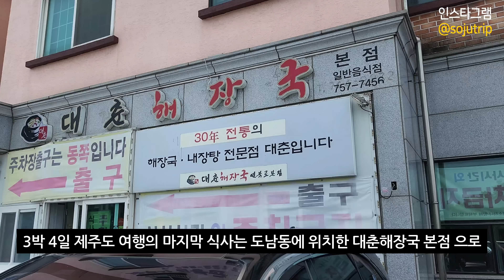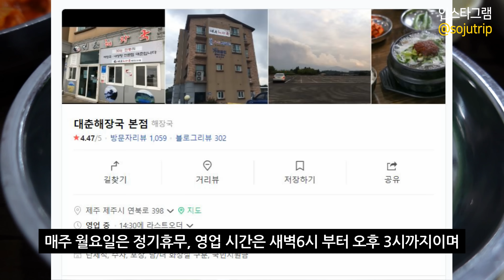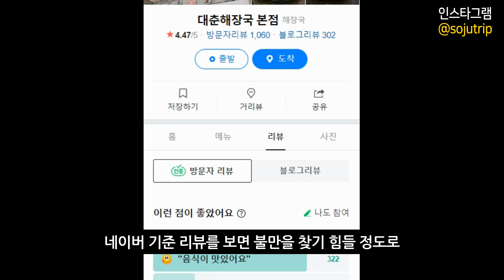여기가 제주도 1등 해장국집인 이유.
영상 봐주셔서 대단히 대단히 감사드립니다.

대춘해장국 본점
제주 제주시 연북로 398